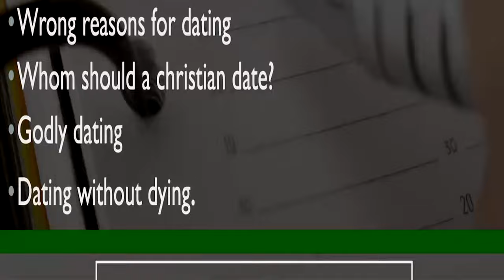"Dating Without Dying with Mrs. Nana Aba Mensah" at the Abidedoes Conference#possessingthenations#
It sounds like "Dating Without Dying with Mrs. Nana Aba Mensah" is being positioned as a topic or session at the Abidedoes Conference with the hashtags possessingthenations. Here’s how this topic could be approached in the context of a conference session

1. **Empowering Relationships**: Mrs. Nana Aba Mensah could share insights and strategies on how to build empowering and fulfilling relationships without losing oneself in the process.

2. **Navigating Challenges**: Discussing common challenges faced in dating and relationships, and offering practical advice on how to overcome them with grace and resilience.

3. **Healthy Boundaries**: Emphasizing the importance of setting and maintaining healthy boundaries in relationships to foster mutual respect and understanding.

4. **Self-Discovery**: Encouraging attendees to embark on a journey of self-discovery and self-improvement as they navigate the dating world.

5. **Communication Strategies**: Providing effective communication techniques to enhance connection and resolve conflicts constructively.

6. **Mindset Shifts**: Discussing mindset shifts that can lead to more positive dating experiences and healthier relationships.

7. **Spiritual Perspective**: Incorporating a spiritual perspective, if relevant to the conference theme, on how faith can guide and strengthen relationships.

8. **Q&A Session**: Allowing attendees to ask questions and receive personalized advice on their dating and relationship concerns.

9. **Practical Tips**: Offering practical tips on where and how to meet potential partners, how to initiate and sustain conversations, and how to discern compatibility.

10. **Celebrating Diversity**: Recognizing and celebrating the diversity in dating preferences and relationship dynamics, while promoting inclusivity and understanding.

This session could aim to empower attendees with knowledge and tools to approach dating in a way that aligns with their values and goals, ultimately contributing to their personal growth and well-being.possessingthenations # the complete woman series#